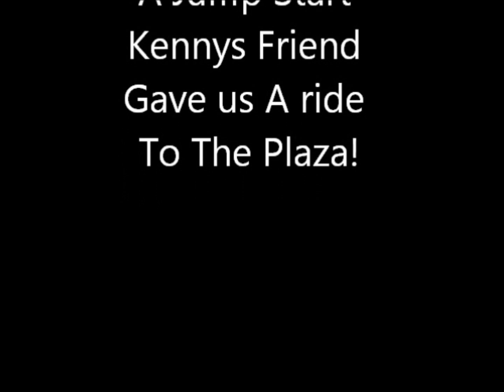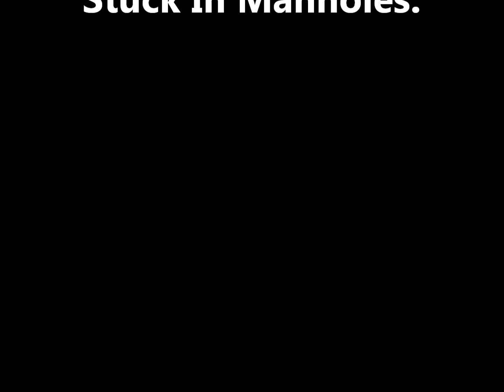St Cloud Plaza Adventure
Kenny Schommer Tommy Berube Alex Higginbotham And Tristan Barstad venture into the depths of st cloud minnesota to skate the plaza. On their journey their car breaks down and they meet a chipmunk stuck in a manhole? enjoy